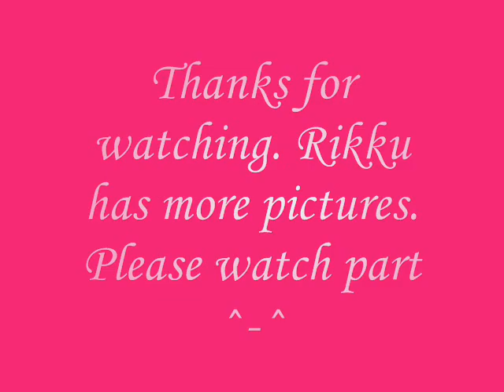5 month old Rikku (Shih Tzu) before her 1st trim Part 1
This was how Rikku looked like before we trimmed her hair for the first time. It was in April 2007. Rikku was so gorgeous especially if we put a ribbon on her hair ^_^